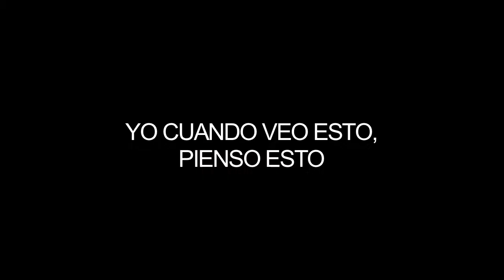Cuando veo esto, pienso esto. Relatos geométricos en la obra de Oteiza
La investigadora Capi Corrales explica su interpretación de la obra escultórica de Jorge Oteiza desde las matemáticas y la geometría. Este audiovisual fue grabado el 21 de febrero de 2013 en el Museo Oteiza durante la presentación de la obra homonónima "Cuando veo esto, pienso esto. Relatos geométricos en la obra de Jorge Oteiza", publicada por la Fundación Museo Jorge Oteiza Luis Azanza es el autor del vídeo.
Capi Corrales ikertzaileak matematikatik eta geometriatik azaltzen du Jorge Oteizaren eskultura-lanaz egiten duen interpretazioa. Ikus-entzunezko hau 2013ko otsailaren 21ean grabatu zen Oteiza Museoan, Jorge Oteiza Fundazio Museoak argitaratutako “Cuando veo esto, pienso esto. Relatos geométricos en la obra de Jorge Oteiza” obra homonimoaren aurkezpenean zehar Bideoaren egilea Luis Azanza da.